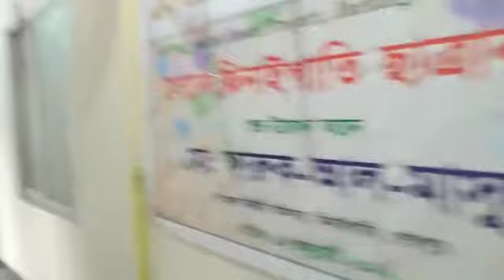Herzensprojekt Schüler:innenheim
Eines unserer Herzensprojekte in den letzten Jahren war die Errichtung eines SchülerInnenheims in Jhenaigati, im Bezirk Sherpur. In dieser abgelegenen Region betreiben wir unsere Dorfschulen. Die talentiertesten Absolvent:innen unserer Volksschulen haben damit erstmalig Zugang zu einer weiterführenden öffentlichen Mittelschule. Denn die große Armut führt dazu, dass Kinder oft aufgrund der Abgelegenheit ihrer Dörfer keine Möglichkeit haben eine Schule zu besuchen. Der Besuch weiter entferne Schulen scheitert oft an einer fehlenden Unterkunft für die Kids.

Im Jänner 2022 war es soweit. Im neu eröffneten SchülerInnenheim werden in Zukunft 20 bis 30 Kindern aus diesen entlegenen Dörfern beherbergt. Die Kinder müssen für die Unterbringung und Versorgung nicht bezahlen und können so in eine nahegelegene öffentliche Mittelschule gehen. In diesem Video git SONNE-Bangladesch Country Manager Mamun eine exklusive Führung durch den Neubau.